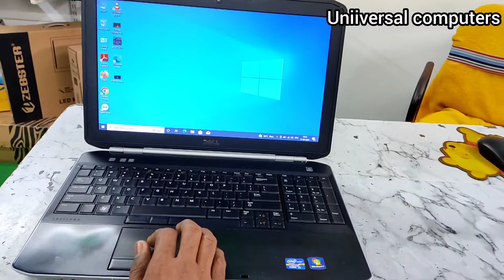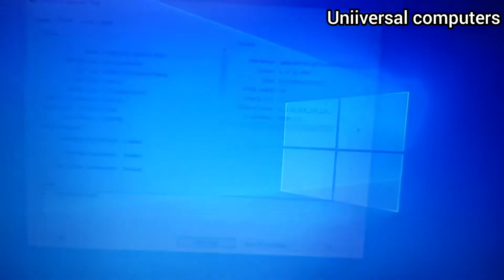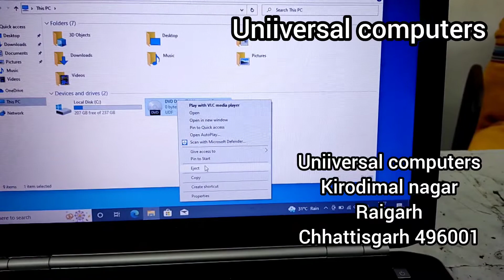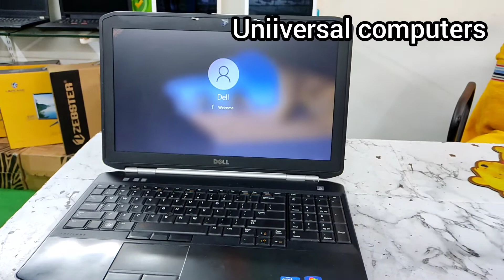September 19, 2022